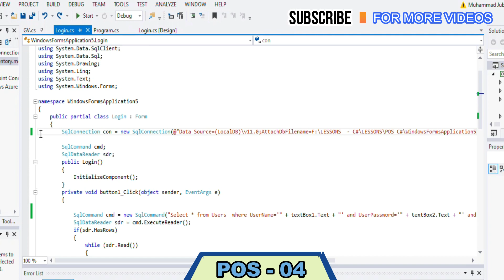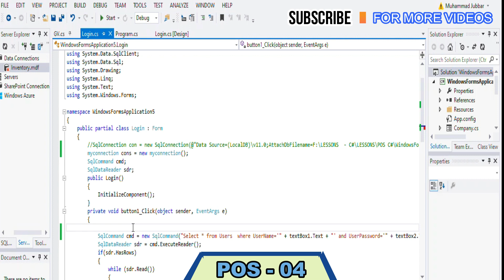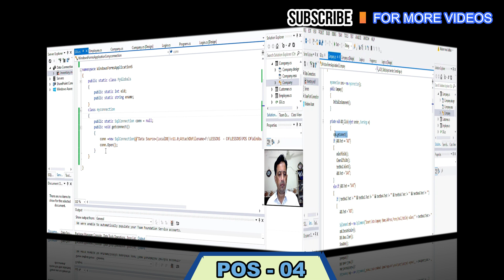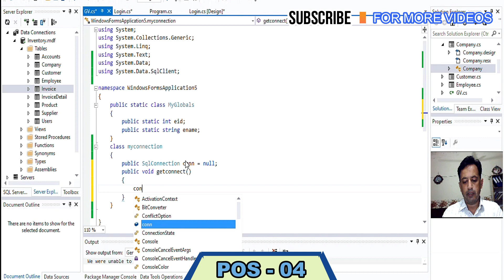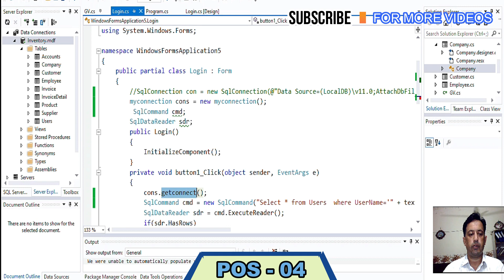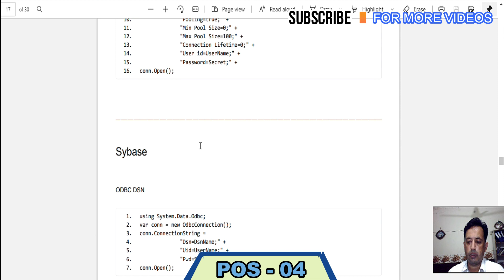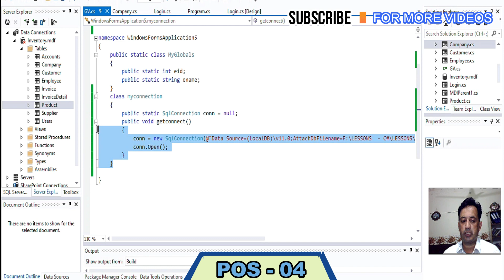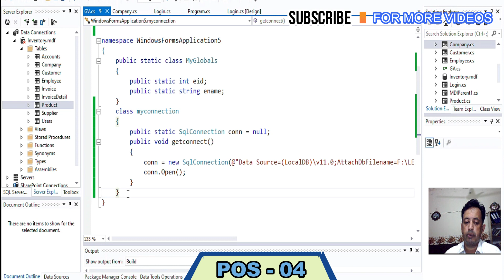C Sharp 19: connection string class onlineitskills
Hi every one!
Welcome to Online I.T Skills Mirpur Azad Kashmir.

Welcome to the 18th Lesson of C Sharp and Lesson 04 of P.O.S
 Software in this video we will learn how to create Client Side Forms of POS system in c sharp using c sharp.
Captions:
00:00:24 : Global Variables and Connection Class Coding
00:03:58 : How to do it in details.

Download Retail Shop billing software in C# source code for free.

HELP CONNECTION STRINGS
CONNECT WITH SQL SERVER,SQL EXPRESS, MYSQLM, ACCESS, EXCEL, TEXT, ORACLE ETC.

This software could be used as
01 - Inventory Management System.
02 - Retail POS Software.
03 - Store Management System.
04 - Simple Billing Software.
05 - Medical Store
06 - Clinical Store
07 - Stock Management
08 - Accounts Management

Other Projects:
01 - Attendance with Face Recognition Software.
02 - School Management Software.
03 - Patient Management Software.
04 - Property Management Software.
05 - File Managment System.
06 - Image Processing Softwares.
07 - Online Examination System.
08 - Online Sales Of Nursary.
09 - Personal Document Integration Management System.
10 - Automatic Vehicle Management System.
11 - Social Networking
12 - Complaint Management System.
13 - Online shopping Store.
14 - Online Blood Repository.
15 - Green Grocer (Online Grocery Sales).
16 - Fee Management System Project

All in (PHPMYSQL/C#/VB.NET/VB6/ACCESS/ASP.NET)
c#

Online I.T Skills Mirpur Azad Kashmir